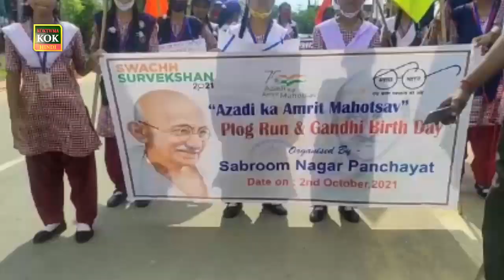Gandhiji's Birthday celebrated across the country of the 75th Anniversary of India's independence